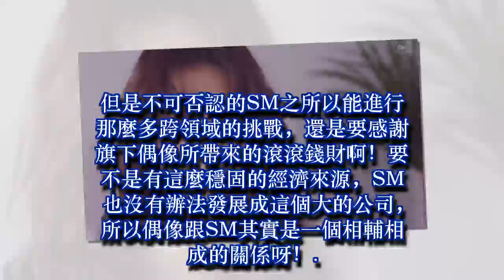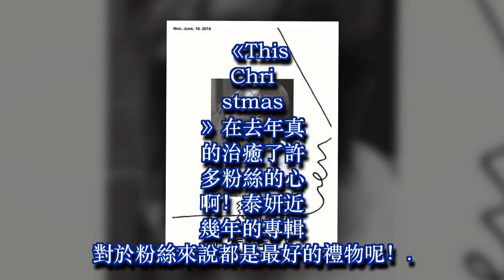一人頂一團！泰妍SOLO成績太誇張，數據直接秒殺人氣男女團！